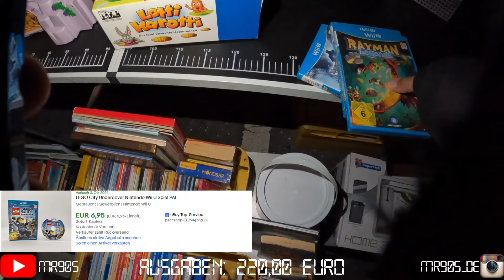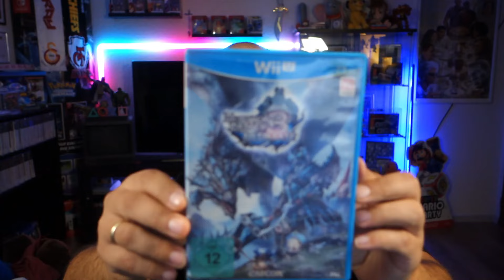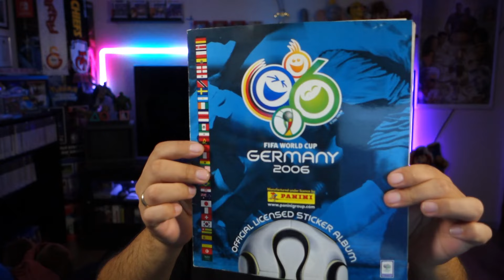Risikokauf in einer anderen Nische 🤯 - Auf zum Flohmarkt [Folge 44]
falls euch meine Videos gefallen, lasst gerne ein ABO da :-)